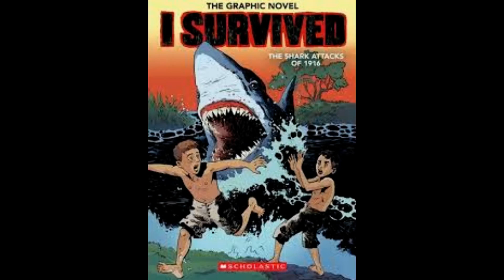Sharks have a flight response Great Whites avoid hunting grounds around South Africa for seven wee